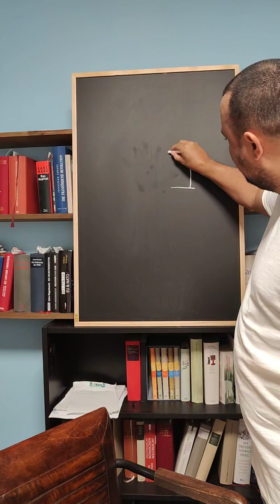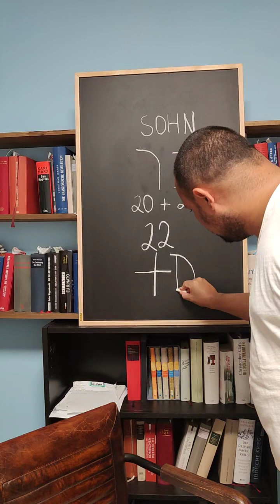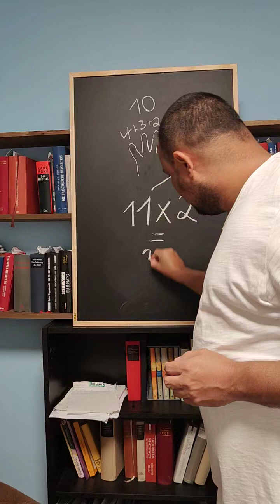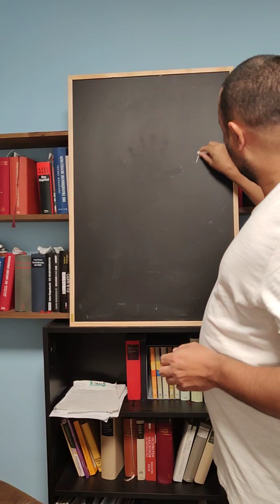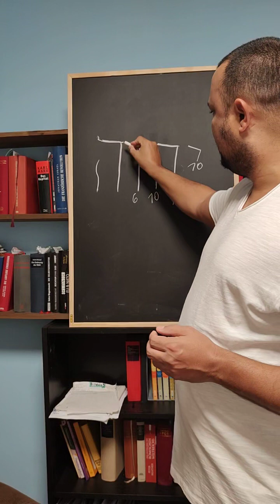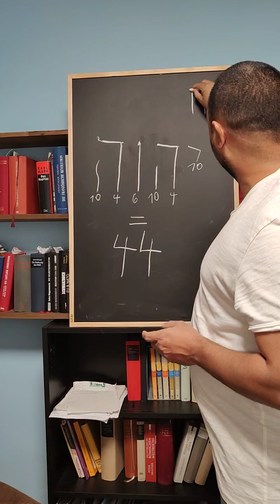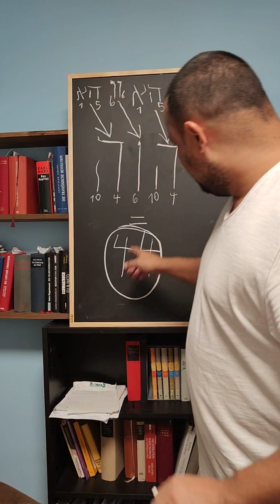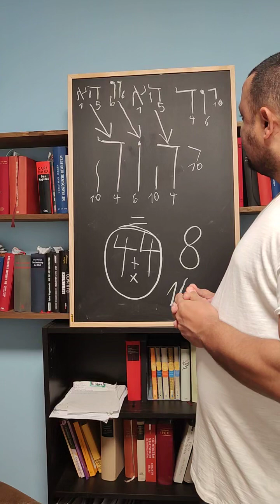der HERR JESUS ALPHA UND OMEGA ABSOLUTER BIBELBEWEIS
es ist noch hinzuzufügen, dass die Zahl 44 auch das Wort דם ( DAM ausgesprochen ) für "BLUT" DALET4 + MEM 40 aufzeigt und somit auf das Blut des Gottessohnes am Kreuz von Golgatha zur Sündenvergebung hinweist.

die Zahl 16 ist auch der 16. hebräische Buchstabe das עין das ALLGEGENWÄRTIGE AUGE GOTTES mit dem Zahlenwert 70 für die Vollendung und die Vollkommenheit Gottes des Vaters, des Sohnes und des Heiligen Geistes ( der Name Gottes die 4 Buchstaben das Tetragramm יהוה allgegenwärtig in allen 4 Winden )